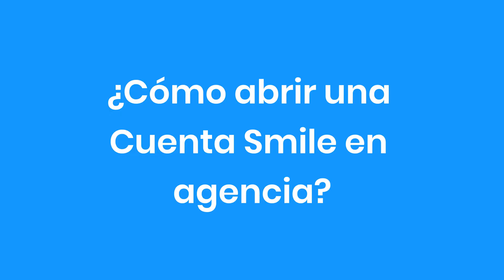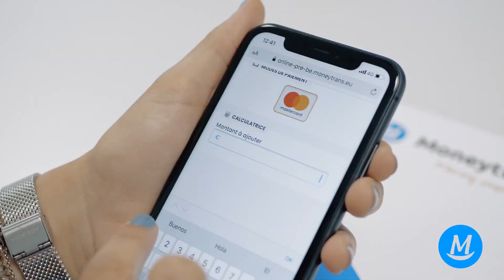Cómo abrir tu Cuenta Smile en una agencia de forma gratuita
En este video te contamos cómo obtener tu Cuenta Smile en una de nuestras agencias.

¡Busca la más cercana a tu ubicación y disfruta de las ventajas de la cuenta que te tiene en cuenta!